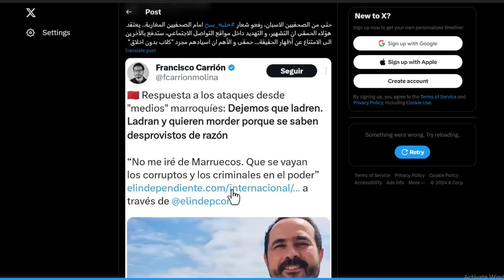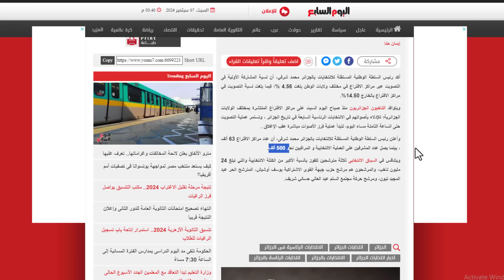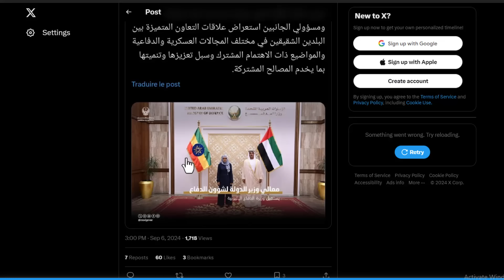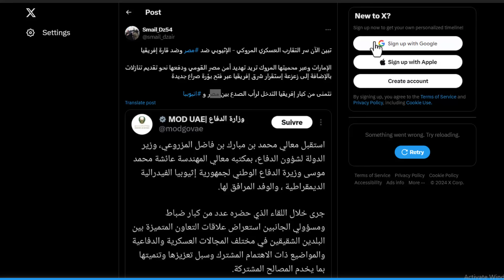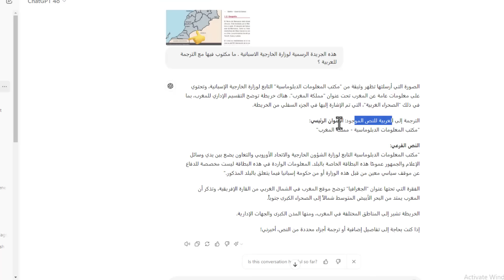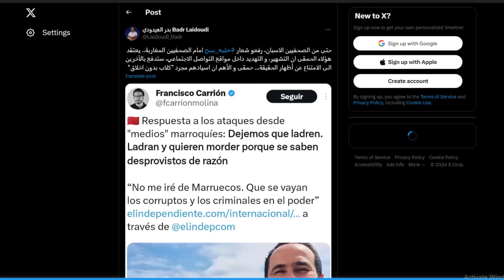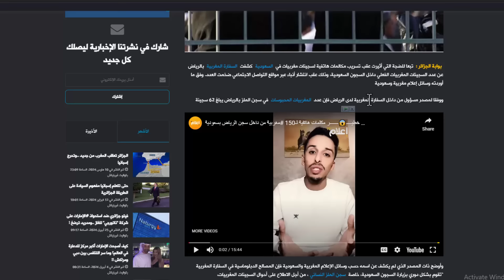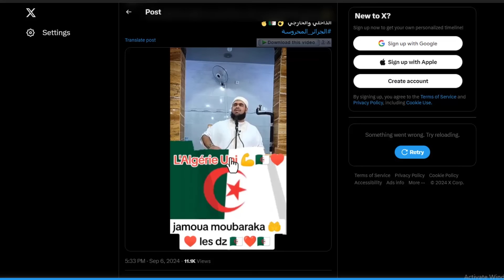شاهد يكف طلبت مصر المساعدة من تبون بعد محاصرتها